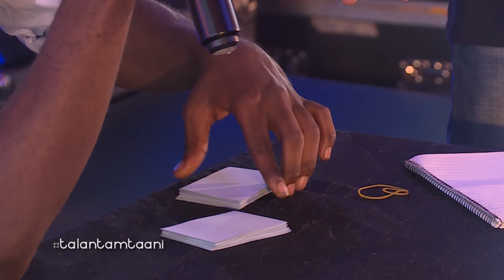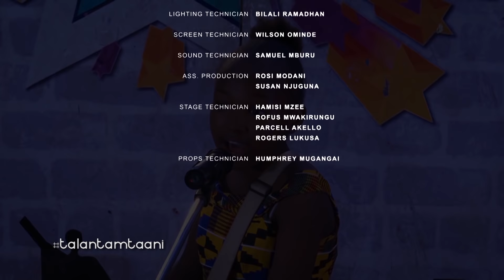TALANTAMTAANI SEASON 3 FINALS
CLUB SODA
DENT INTERNATIONAL
CIPLAR INTERNATIONAL
CSUDP
UWEZO AWARENESS
POSH PALACE HAIR STUDIO AND SPA
BURGUNDY HOUSE